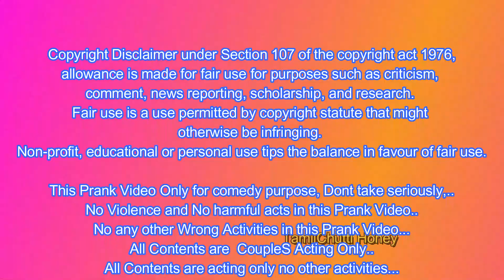2nd wife' க்கு வீடு கட்ட போறேன் 🏠 | Tamil Prank | எல்லாரும் பாக்குறாங்க அடிக்காத | TamilChutti Honey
Semma Adi Irukku😃😃😃😃😃😃😃😃😃😃😃😃😃
Semma Fun Irukku😃😃😃😃😃😃😃😃😃😃😃😃😃

Ram With Jini Prank